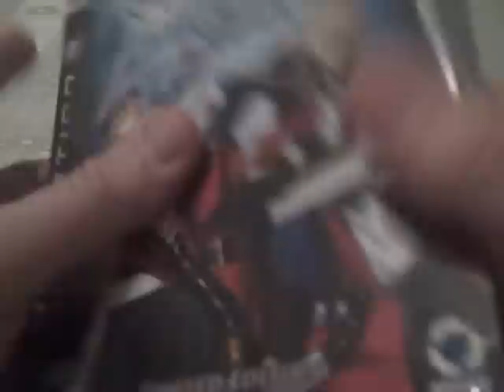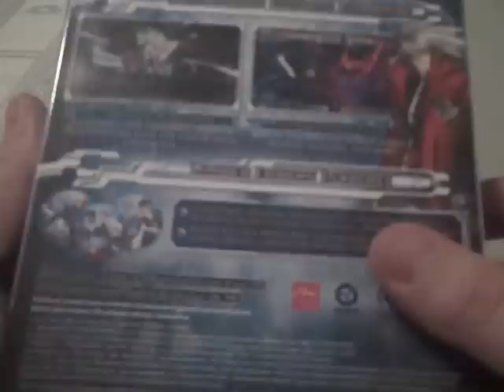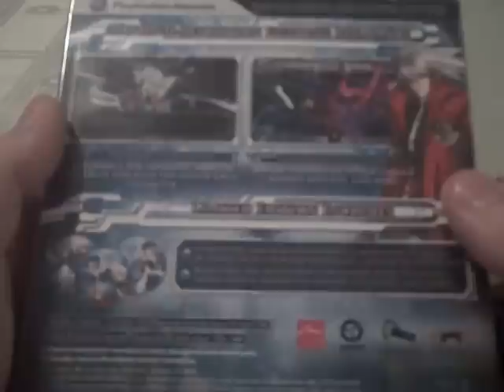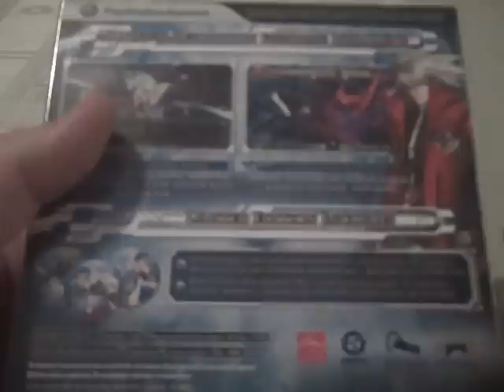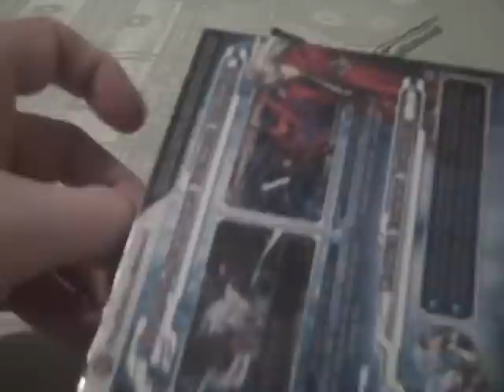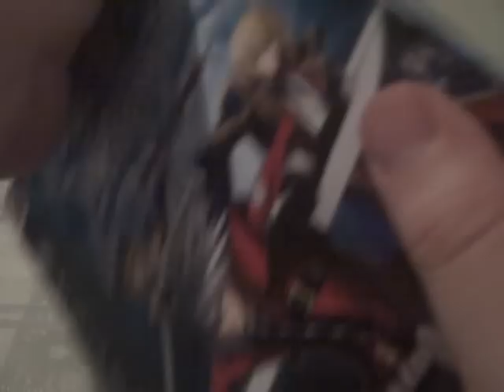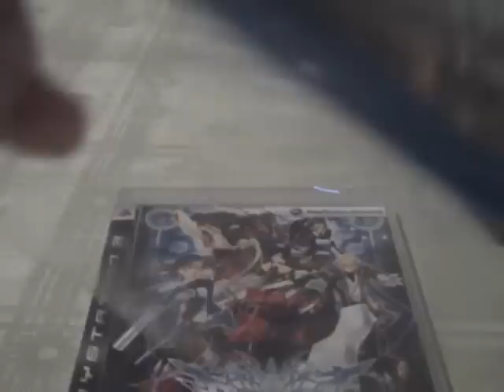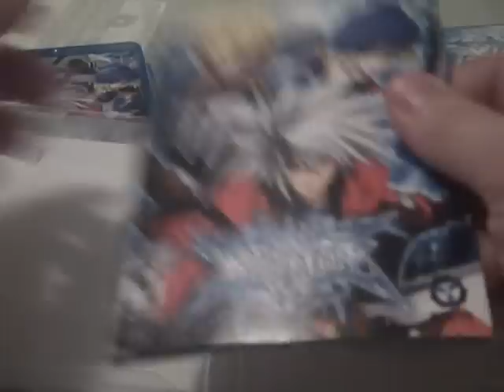Game Unboxing: BlazBlue (Playstation 3)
Just an unboxing for "BlazBlue: Calamity Trigger" for the PS3.